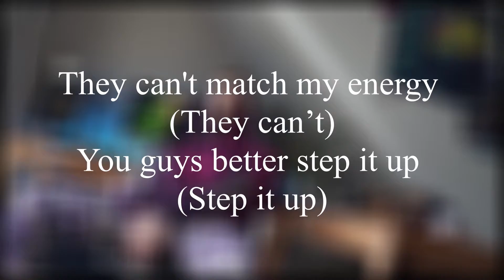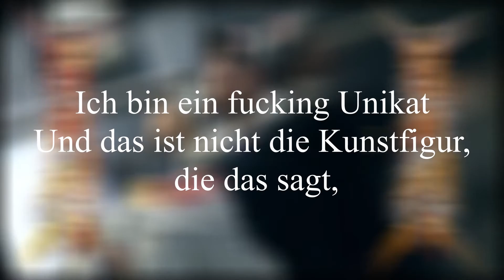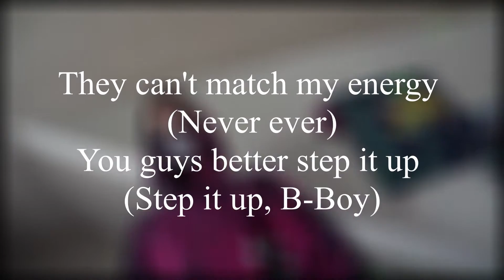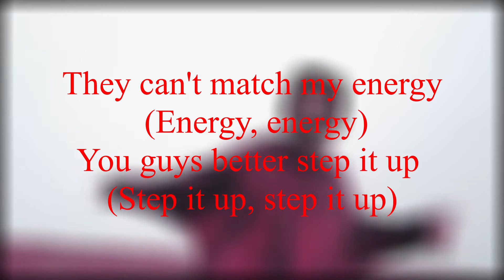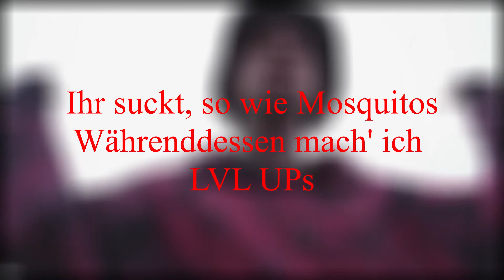TJ_beastboy - LVL UP | Lyrics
TJ_Beastboy (Lyrics)

Das Video dient zur Unterhaltung und zur Unterstützung des Künstlers.

Lyrics:
Tha-Thani
B.E.A.S.T.B.O.Y.​
Boy, Boy, Boy, Boy
Boy, Boy, Beastboy
B-Boy, Boy, B-Boy, Boy
B-Boy, Boy

[Hook]
They can't match my energy (They can’t)
You guys better step it up (Step it up)
Ihr suckt, so wie Mosquitos (Mosquitos)
Währenddessen mach' ich LVL UPs, LVL UPs
They can't match my energy (Never ever)

[Part 1]
Du weißt, ich bin es, denn dein Kopf beginnt zu nicken
Es ist, als hätte ich Aids, denn ihr solltet nicht mit mir ficken, Ficker
Dass ihr geblendet seid, das wundert mich kaum
Ich bin am flexen, Motherfucker, setz 'ne Schutzbrille auf
Ich hab' kein'n Nerv dir zu erklär'n, warum ich besser bin als du
Ich bin schlichtweg der bessere Mensch und der bessere Rapper noch dazu
Okay, rein hypothetisch könnt man mein'n, meine Lines seien leicht überheblich
Aber nein, das sind scientific Statements (Fact)
Ich nehm' 'nen Schluck aus meiner Weinflasche
Dropp’ ’nen Spruch und du musst sofort wein'n, Flasche
Manche mein’n, ich soll die dumm'n Vergleiche sein lassen
Doch zu sein wie ich ist wie zwei Fächer, weil's nicht einfach ist, he
Ey, ich pull' up mit den Silly Raps und dem swiggy Swag
Und hab’ dyzzydyzzy piggybacked
Tausend Idioten diskutier'n auf meinem Instagram
Tut mir leid, doch ich geb' keinen Fick drauf, was ihr Missets denkt (Beastboy)
Ich kann nur tun, was ich für richtig halt'
Wenn du mich stressen willst, dann fick dich halt
Ey, erst haben sie uns abgeschrieb'n und danach dann bei uns abgeschrieb'n
Dein größter Erfolg ist, deine Ma hat dich nicht abgetrieb'n
Mein größter Erfolg ist, dass ich Patte mach' mit was ich liebe
Und mich nur noch halb so häufig packen lass' von meinen Demons, Boi
Ich bin ein fucking Unikat
Und das ist nicht die Kunstfigur, die das sagt, Motherfucker

[Hook]
You guys better step it up (Step it up, B-Boy)

[Part 2]
Ey yo, das ist der flexende Ostfriese mit der Rap-Sport-Expertise
Jeder von euch Fickern weiß, wer hier der Endboss in dem Spiel ist
Ey, beim Auftritt lass' ich's krachen wie der Sprengstoff in 'ner Mine
Und lass' Faces wackerer MCs Selbstmordmeldung'n zieren, ah
Ey, ich kill' Shit und du tust, als ob du ill bist
Als müsstest du minderbemittelte Misset zur Schule, aber willst nicht
Ey, für mich ist das das einfachste der Welt
Gib mir nur 'nen guten Beat und die Lines schreiben sich von selbst, Dicka (Beastboy)
Und du rappst wie in 'ner Midlife-Crisis
Du rappst wie ein Onkel, der cool vor kleinen Kindern sein will
Und deine schrille Stimme klingt wie eine Trillerpfeife
Ich kauf' dir deinen Film nicht ab wie einem Filmverleih (Heh)
Du machst nur Firlefanz, du Dilettant, und spannst dabei dein'n Bizeps an
Mach ruhig ein'n auf Goliath und schau, wie ich die Zwille spann', Ficker
Ey, ich bin so motherfucking interessant
Rapper, die ich nicht mal kannte, dissen mich auf Instagram (Damn)
„Alle meine Freunde sind die Coolsten!“ (Facts)
Du sagst, ich bite dich, ich frag' mich: „Wer bist du denn? Hee?“
Ich geb' kein'n Fick drauf, was du redest
Wenn du so ein fucking Lutscher bist, dann sprich mit meinem Penis (Penis)
[Bridge]
Boy, Boy (Boy)
Boy, sprich mit mei'm Penis
Mei'm Dickedy-Dick, Boy, Boy
B-Boy, Boy, Boy

[Hook]
They can't match my energy (Energy, energy)
You guys better step it up (Step it up, step it up)
Ihr suckt, so wie Mosquitos (Mosquitos, Mosquitos)
Währenddessen mach' ich LVL UPs (LVL UPs, LVL UPs)
They can't match my energy
You guys better step it up
Ihr suckt, so wie Mosquitos
Währenddessen mach' ich LVL UPs

Unterstützt mich mit einem Abo und einem Like.